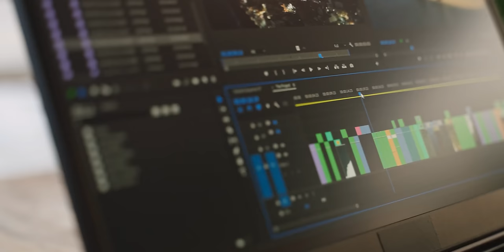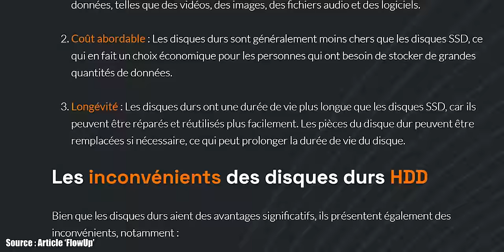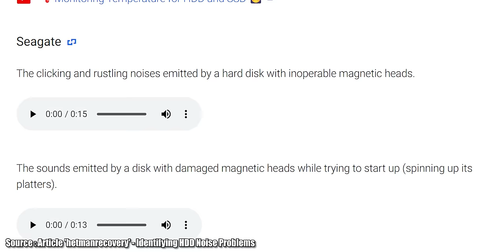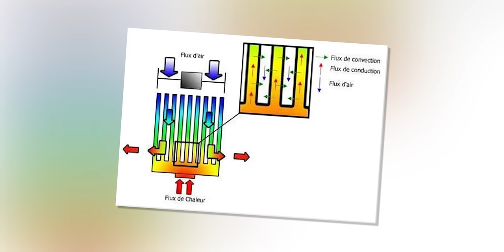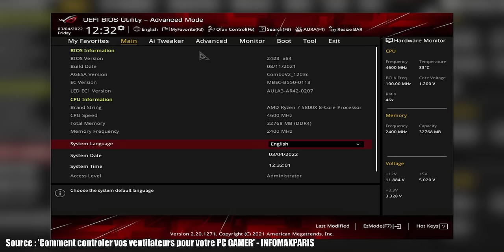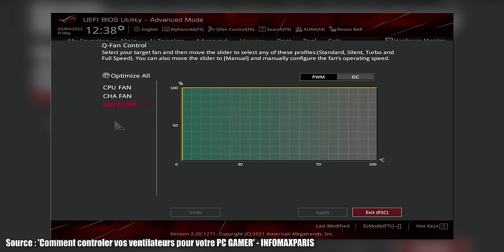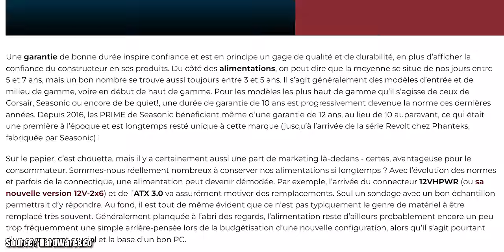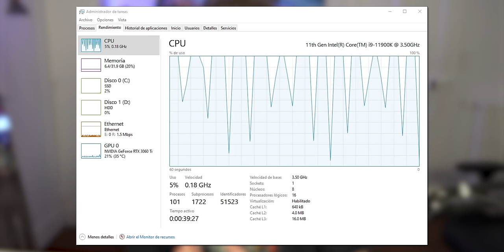Comment réduire le bruit de votre PC ?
Votre pc fait du bruit ? Mais comment ça se fait ? Je vous explique pourquoi, et comment le réparer !

00:00 Introduction
01:51 Le bruit des disques durs
04:07 Les watercoolings AIO bruyants
05:28 Les ventilateurs de zinzin
08:07 L'alimentation de votre PC
09:12 La carte graphique
09:57 Vos... Hauts Parleurs ?
10:16 Le reste
10:56 Les bruits TRES BIZARRES
11:59 Et les PC portables alors ?